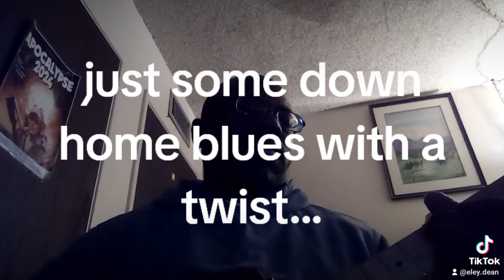sample it on bandcamp...